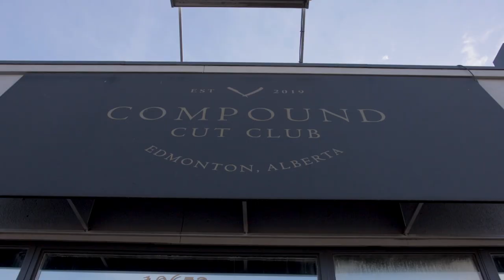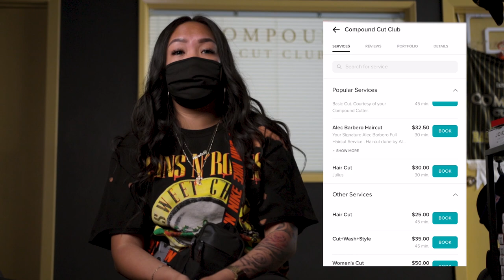Barbershop Reality Show Episode 1: More Than Just a Haircut! Get to Know Compound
Compound Cut Club is a barbershop in Edmonton Alberta. We are a team of 10 and i just wanted to document our memories in the barbershop.

You will not be able to shop without code.